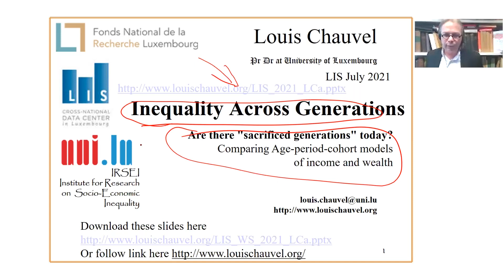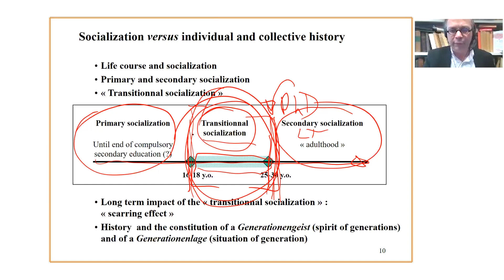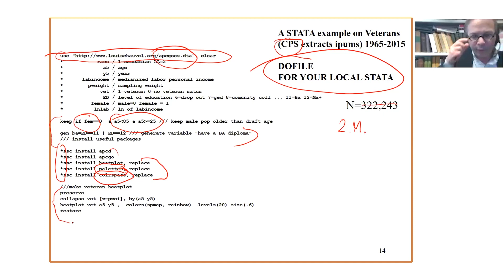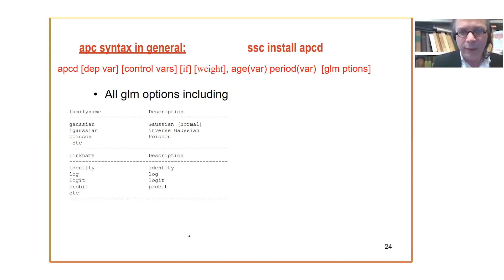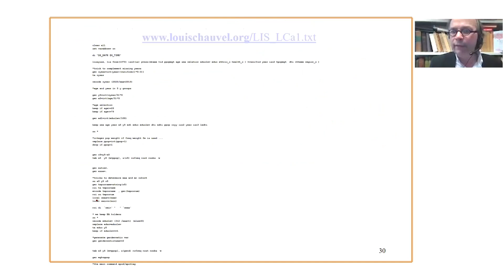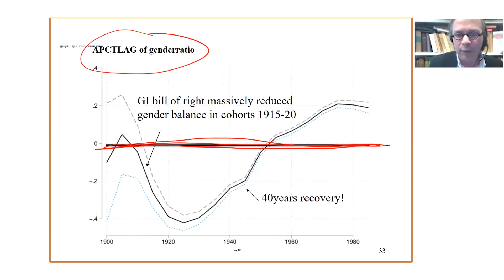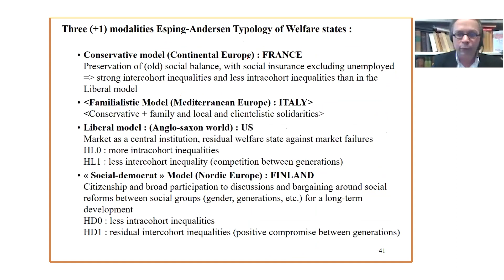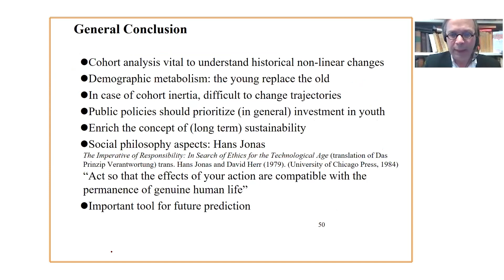Are there "sacrificed generations" today? Comparing Age-period-cohort models of income and wealth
In this video, Professor Louis Chauvel (University of Luxembourg) presents the following:
1- Theory of Cohort inequalities;
2- Methods for Age Period Cohort;
3- Welfare regimes & international comparisons with the LIS
With implementation on the LIS Database using Stata
You can download the presentations and do-files used in this video tutorial WS 2021-Louis Chauvel-Sessions.zip